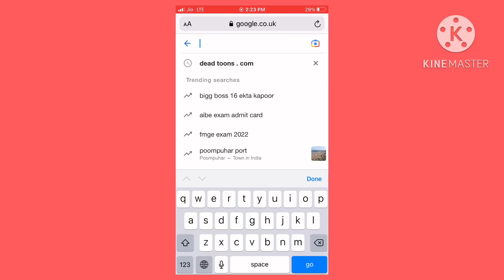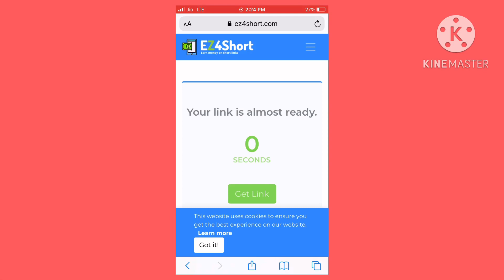How to download new movei nobita chala chand pe👏🤝👍🏻.